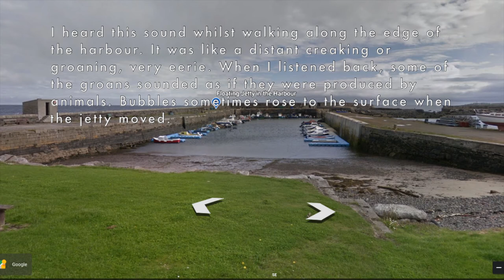Floating Jetty in Sandhaven Harbour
I heard this sound whilst walking along the edge of the harbour. It was like a distant creaking or groaning, very eerie. When I listened back, some of the groans sounded as if they were produced by animals. Bubbles sometimes rose to the surface when the jetty moved.